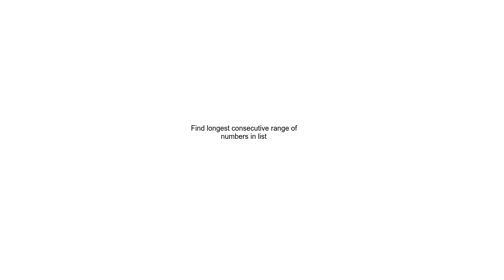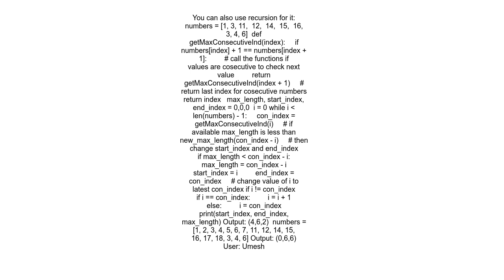Find longest consecutive range of numbers in list